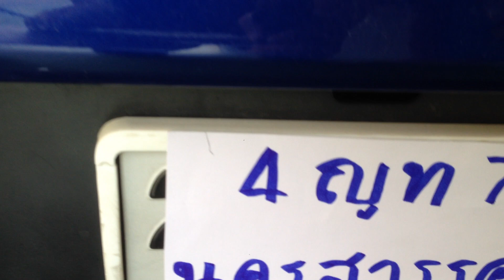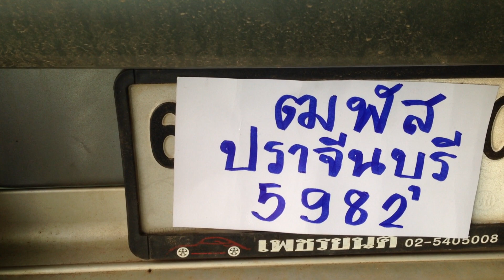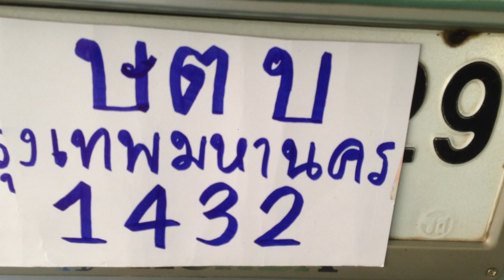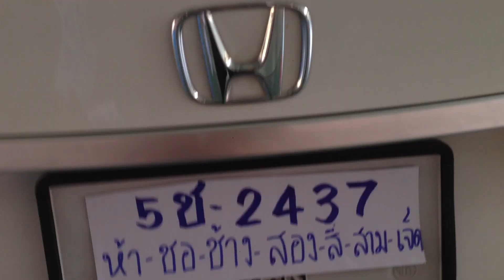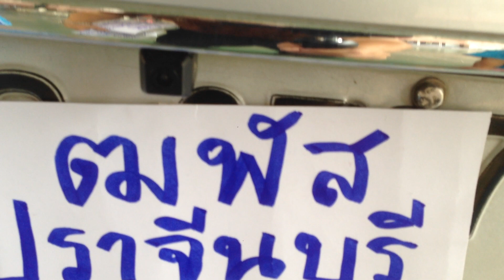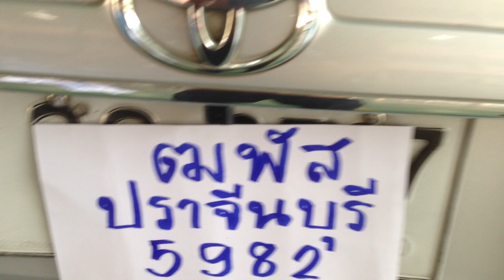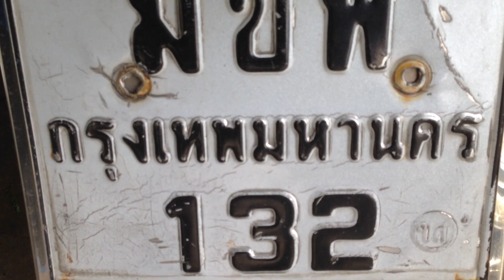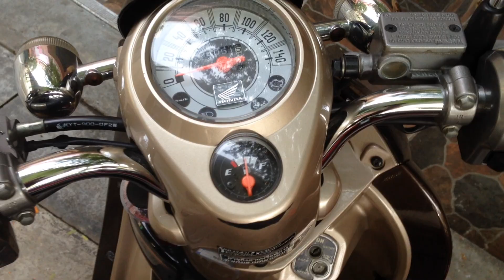ฝึกอ่านเลขทะเบียนและบอกยี่ห้อรถยนต์ | เกรทตี้ ฟรีสไตล์